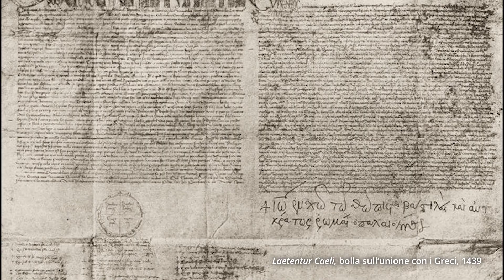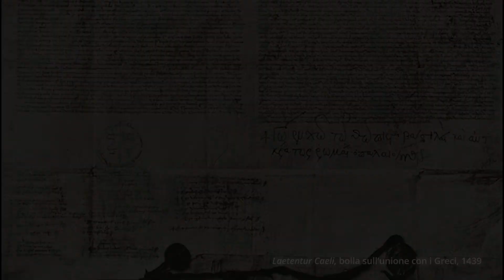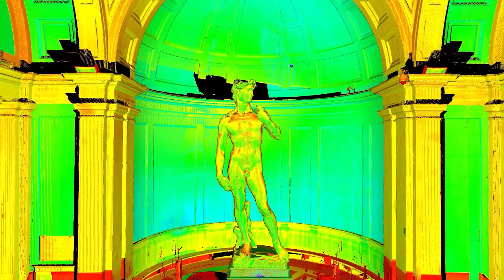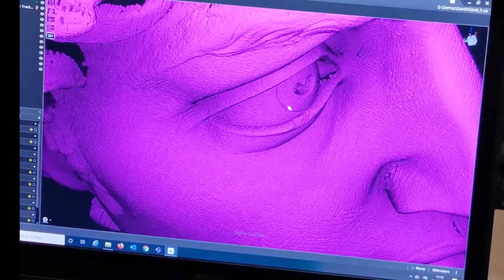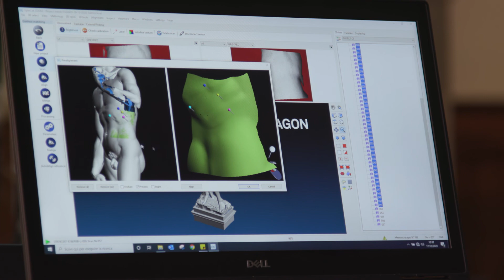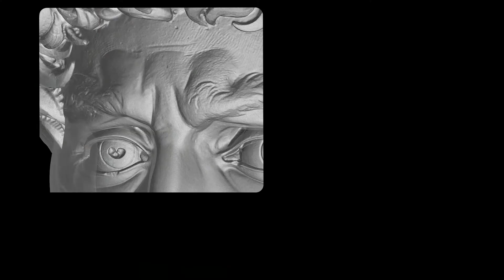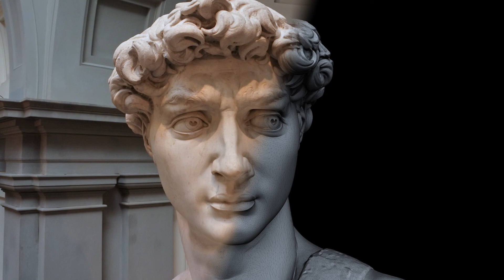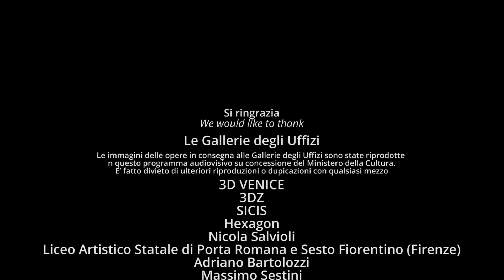Il David di Michelangelo nell'epoca della riproduzione digitale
1. Cosa significa creare un “gemello digitale” di un’opera d’arte?
2. Come è stato progettato il rilievo in tre dimensioni del David di Michelangelo e con quali tecnologie è stato eseguito?
3. A cosa servirà il “gemello digitale”?
4. Come è stata realizzata la copia fisica del David per l’Expo 2020 Dubai?
5. Quali prospettive e quali campi d’impiego avranno queste tecnologie per la conservazione e la valorizzazione del patrimonio culturale?

Il Commissario di Governo per il Padigline Italia ad EXPO Dubai 2020 Paolo Glisenti ha incaricato la prof. Grazia Tucci,  del Dipartimento di Ingegnaria Civile e Ambientale dell’Università di Firenze, di predisporre il progetto e di coordinare la realizzazione di una copia a grandezza naturale del David di Michelangelo, conservato alla Galleria dell’Accademia di Firenze, da collocare al centro del Teatro della Memoria, parte del percorso espositivo del Padiglione stesso.
Questo programma video illustra le fasi di realizzazione del gemello digitale e della copia fisica dell’opera: dal rilievo digitale in alta risoluzione dell’originale, alla stampa 3D della copia, alla sua finitura in polvere di marmo, per concludere con la sua collocazione nel Padiglione Italia a Dubai, quale parte della scenografia progettata dall’architetto Davide Rampello.
Per il rilievo digitale a tre dimensioni sono stati utilizzati, per la prima volta nel campo dei beni culturali, sistemi di acquisizione e di elaborazione delle informazioni già impiegati nel mondo dell’industria. E’ stato così possibile ottenere un “gemello digitale” ad altissima risoluzione del capolavoro michelangiolesco, registrando dati sui materiali e  sui cromatismi delle sue superfici insieme ai dati metrici. Il modello digitale  costituisce un patrimonio informativo di grande utilità per la conservazione e lo studio dell’originale.
Il rilievo è stato realizzato con la ditta Hexagon, la stampa 3D della ri-produzione è stata esguita dalle ditte 3DZ e 3D Venice mentre la finitura delle superfici con polvere di marmo è stata messa in opera dal restauratore Nicola Salvioli.

1. What does mean to create the “digital twin” of an work of art?
2. How was the David’s three-dimensional scanning process designed and witch technologies were used?
3. How will “digital twin” be used?
4. How was the physical copy of the David for Dubai’s 2020 Expo realized?
5. What are the applications and possible scenarios in which these new technologies could be used to enhance the appreciation and preservation of cultural heritage?

Paolo Glisenti, the Government Commissioner for the Italian Pavilion at the EXPO Dubai 2020, appointed Grazia Tucci, professor at the University of Florence, to prepare and coordinate the realisation of a life-size copy of Michelangelo's David, currently on display at the Galleria dell’Accademia in Florence. The copy has been placed in the center of the Theater of Memory, which is part of the exhibition itself.
This video program illustrates the various phases of the making of the digital twin and the physical copy of the artwork: starting with the high resolution digital scan of the original, to the 3D printing of the copy, to its marble dust finish, concluding with its placement in the Italian Pavilion in Dubai; coming together in the scenography designed by the architect Davide Rampello.
For the first time, advanced systems of data acquisition and digital information processing, which are technology utilized only in the high-tech industry, were used, in this instance, for cultural purposes.
This technology has made it possible to create a high resolution "digital twin" of Michelangelo's artwork. Not only are the shape and morphology of the artwork collected, but the material and chromatic characteristics of its surfaces as well. The data collected and the digital model will prove to be of great use for the study and preservation of the original.
The scans were carried out by the Hexagon company, the 3D printing of the re-production was done by the 3DZ and 3D Venice companies and the finishing of the surfaces with marble dust was completed by the restorer Nicola Salvioli.

Contenuti scientifici (Scientific content by): Grazia Tucci
Regia (Director): Franco Montanari
Visual design e editing (Visual desin and editing): Michele Brusutti, Guido Melis, Ivan Poggi
Riprese video (Filming): Michele Brusutti, Gianluca Savi, Alessando Cerbai
Modellazione 3D ed elaborazione digitale immagini (3D modelling and digital images): Michele Betti, Alessandro Conti, Lidia Fiorini, Gianluca Savi
Audio editing: Michele Brusutti, Guido Melis
Voice-over: Voxon.net